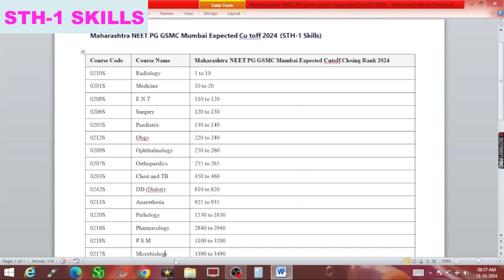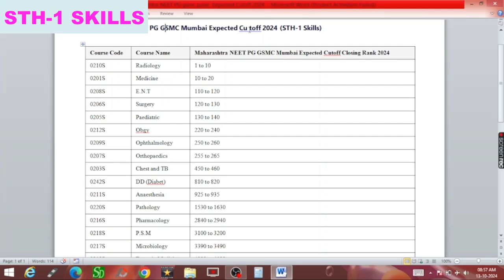NEET PG 2024 | Maharashtra NEET PG GSMC Pune Expected Cutoff 2024 || Maharashtra Counselling Date